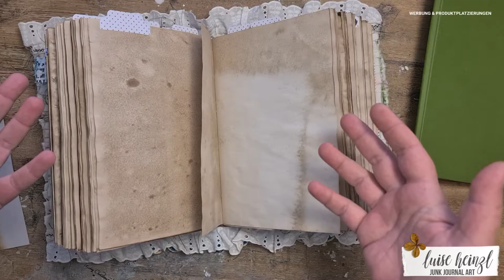SCHREIBUNTERLAGE FÜR JUNK JOURNAL AUS BUCHCOVER MIT DISTRESS OXIDES VON TIM HOLTZ [TUTORIAL]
hallo ihr Lieben! kennt ihr das? ihr möchtet in eurem Junk Journal etwas aufschreiben, aber die Dekorationen auf den folgenden Seiten "stören" das Schreiben? dann habe ich hier eine Lösung für euch: eine Schreibunterlage aus einem Buchcover einfach selber machen.

ich zeige euch heute auch einige Effekte, die man mit den distress oxide Tinten von Tim Holtz erzielen kann.

LIEBLINGSPRODUKTE  FÜR JUNK JOURNALING,  ART JOURNALING & MIXED MEDIA:

♥ NEWSLETTER ♥
Erfahre als erste(r) über meine neuen digitalen Papierkollektionen für Junk Journals, sowie digitale Stempel und Overlays!
Erhalte exklusive Angebote, Shop Coupons und wirf einen Blick hinter die Kulissen...

... du bekommst ein gratis Geschenk mit jedem neuen HEINZLLETTER!